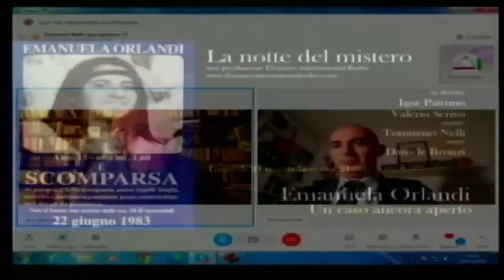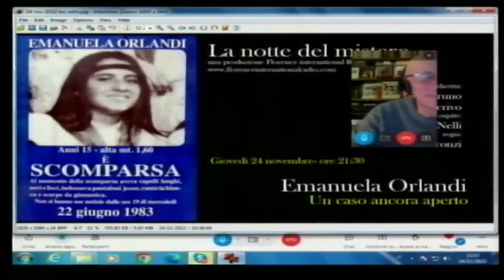EMANUELA ORLANDI UN CASO ANCORA APERTO NDM 24 NOVEMBRE 2022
IL CANALE UFFICIALE DE LA NOTTE DEL MISTERO-FLORENCEINTERNATIONARADIO.
DAI UN CONTRIBUTO AL CANALE. CONTO BANCOPOSTA INTESTATO DANIELE BRONZI. IBAN- IT74J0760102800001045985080